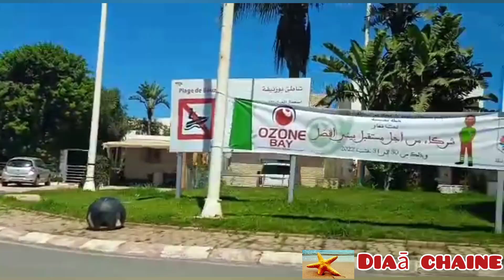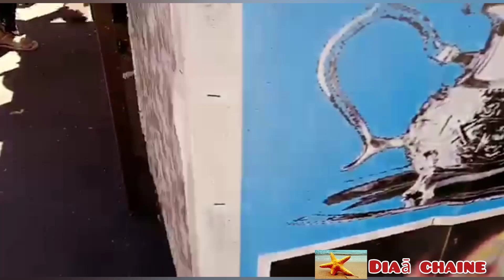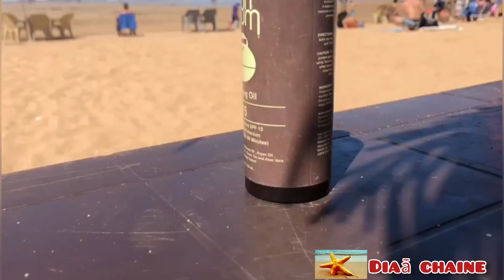يوم رائع في شاطىء بوزنيقة مع العائلة البحر هادىء و نقي و الجو جميل🏊‍♀️